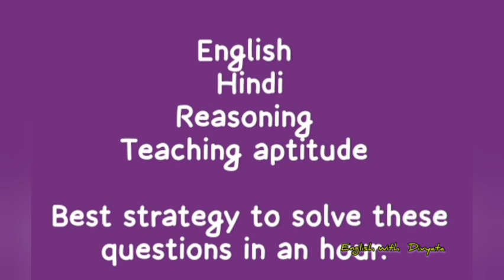Jharkhand B.ed entrance exam# free classes